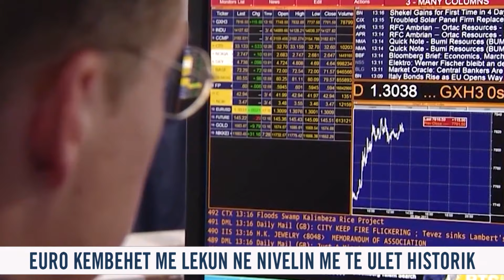EURO këmbehet me Lekun në nivelin më të ulët historik